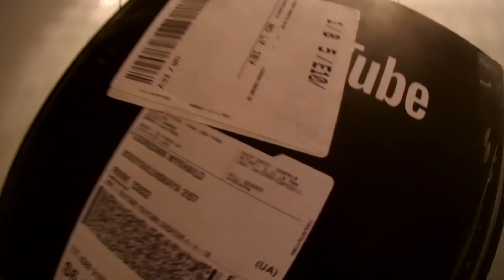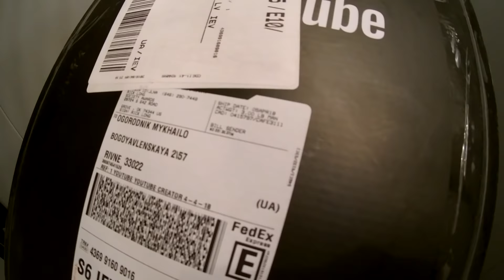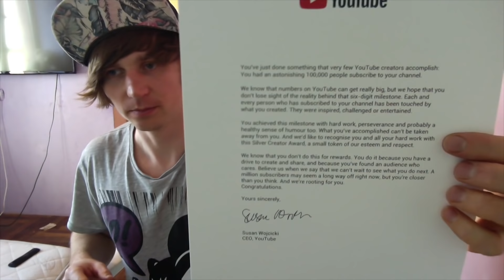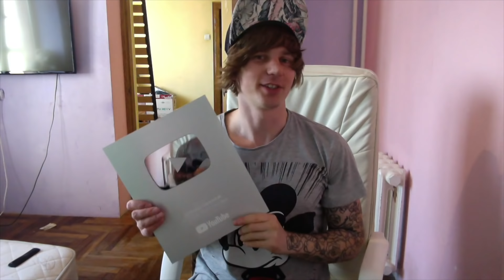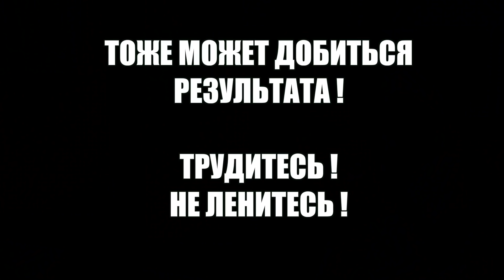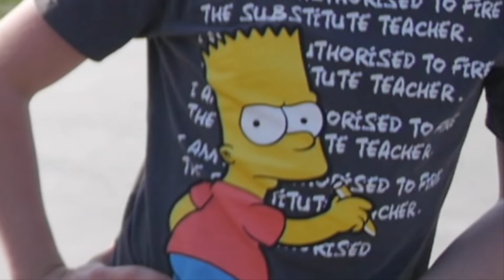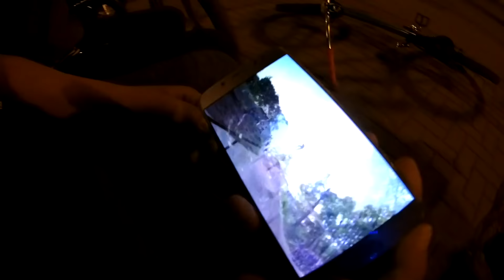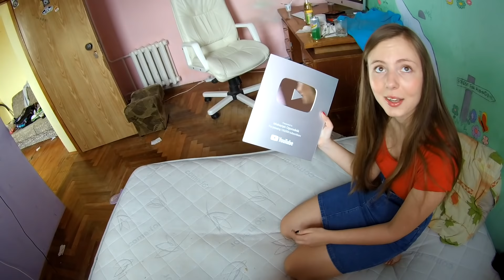СЕРЕБРЯНАЯ НАГРАДА ОТ YOUTUBE ( НОВЫЙ ДИЗАЙН КНОПКИ )